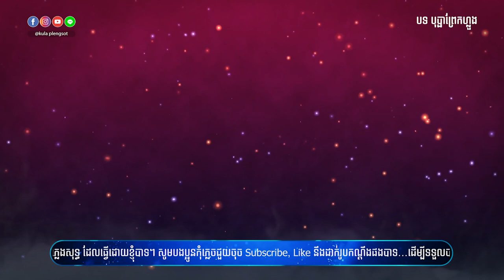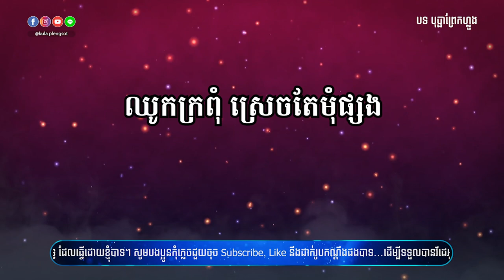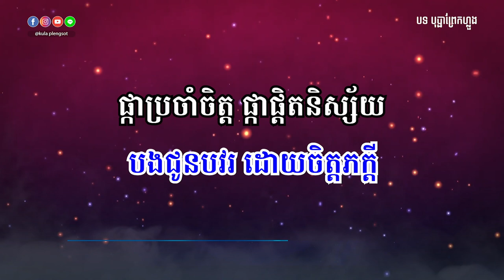បុប្ផាព្រែកហ្លួង ភ្លេងសុទ្ធ | Bopha Prek Luong - [By Kula]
🎬 បទ៖ បុប្ផាព្រែកហ្លួង ភ្លេងសុទ្ធ

សូមអរគុណ!!!

សម្រាប់បងប្អូនដែលចង់ស្តាប់បទចម្រៀងខូវើដែលបកស្រាយឡើងវិញដោយខ្ញុំបាទកូឡា សូមចូលទៅកាន់ឆាណែលខូវើរបស់ខ្ញុំតាមរយ:តំណរខាងក្រោម!!!

Team member:
• Music Creator: Kula
• Graphic Designer: Kimme Kiss
• Videos Editor: Chandara